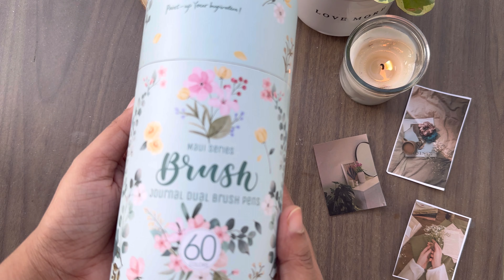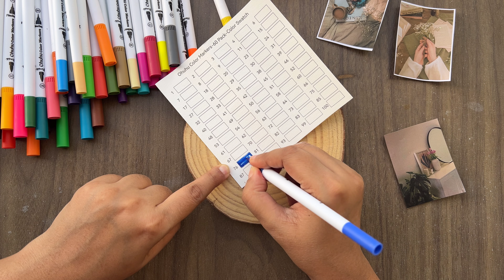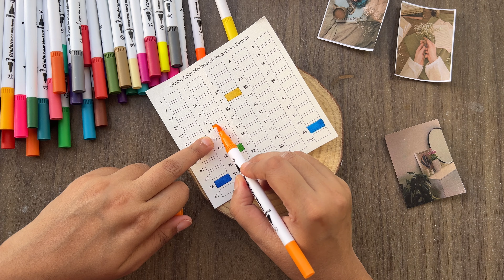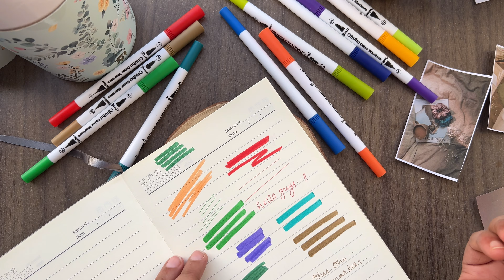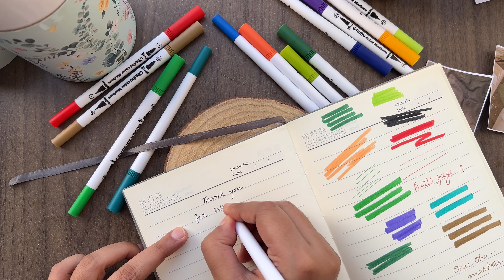BEST CHEAP BRUSH-MARKERS?! [Ohuhu Dual Tip Pens Review] | 60 Colors Unboxed & Swatched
Join me as I unbox and swatch the Ohuhu Water-Based Dual Tip Pens! In this video, we’ll explore this vibrant 60-color set and demonstrate its versatility. Perfect for artists and designers, these pens might become your new favorites. Watch to see precise lines and smooth coverage in action. Have you tried these pens?